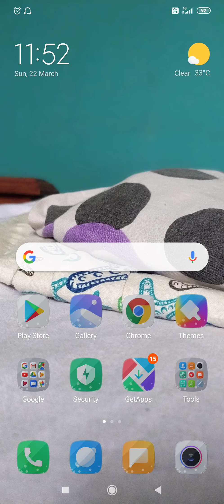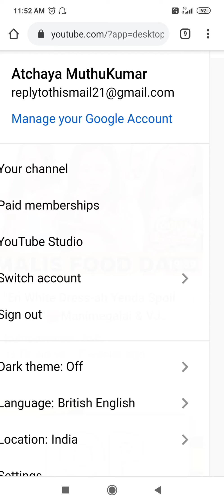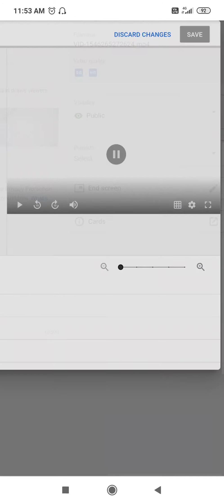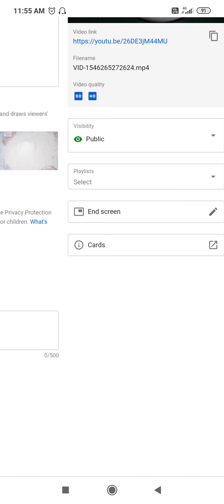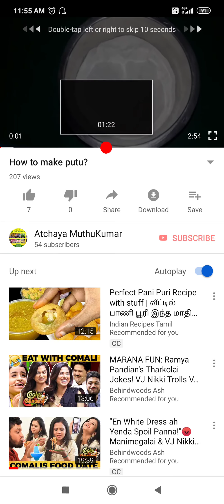How to Add End Screen Annotation on YouTube! How to add vedio at the end of vedio. Android! Tamil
Add Endscreen in YouTube
How to add vedio at the end of the vedio
Create Endscreen for your YouTube channel
Make Endscreen for vedio in mobile